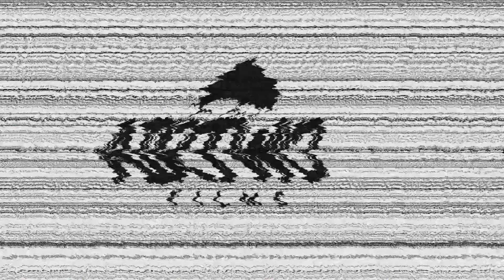VLOG - Meu Dia de Batera | Drums | Arthurrodriguesoficiall | GospelChops